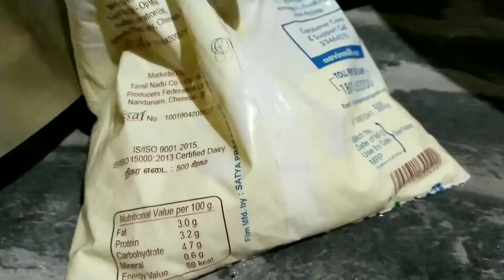Eid Sweet Recipe in Tamil/Parveens Recipes Tamil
Hello everyone today i'am going to share with you how to make Eid Sweet Recipe in Tamil

Eid Sweet Recipe in Tamil

Stay connect me with here:

Instagram:- @parveens_recipes_tamil. Install the app to follow my photos and videos.